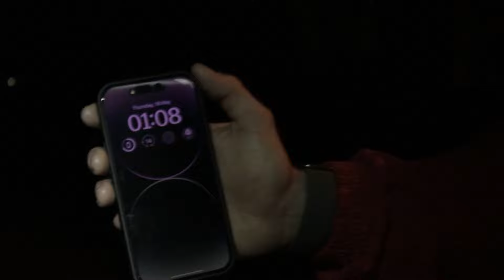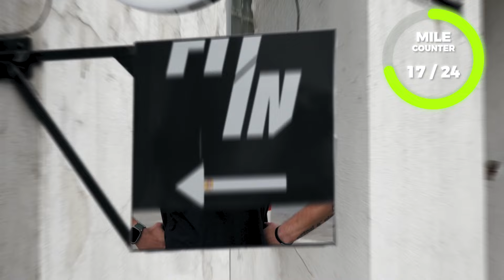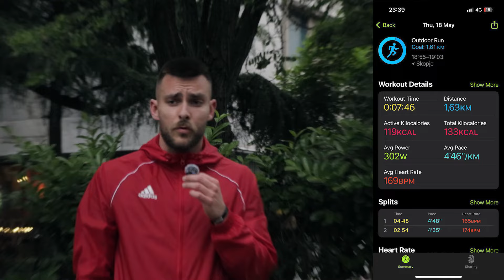Running 1 Mile Every Hour for 24 Hours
This is said to be the most difficult world marathon, as the olympic runner Nick Symmonds says " it would have been way easier to run a full marathon at once".

With this challenge, you can't go to sleep. As soon as you do a run, you have like 40 minutes to get ready for your next run and do that for a whole day. We had some trouble with my knee, but we managed to push through. My goal was to finish first of all off course, and also to have the miles under 8 minutes.

🦾 Train with us with the FREE 8 Week Program AFP or Athletic Freak Program: